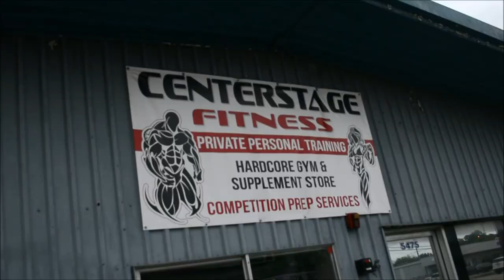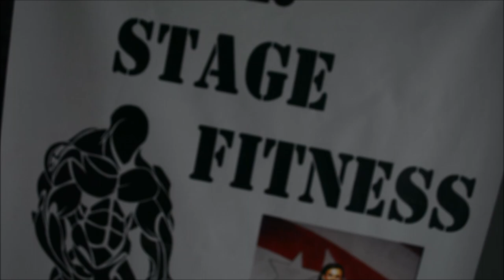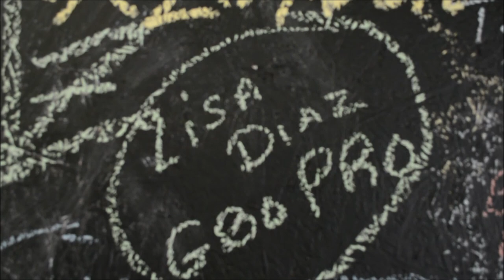Female muscles: Lisa Diaz GBO Pro (2019)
Video shoot of Thursday's Brutal Leg Day with GBO Pro Physique Lisa Diaz at Center Stage Underground gym with coach Christopher Cruz.

Beaumont, Texas. 2019.